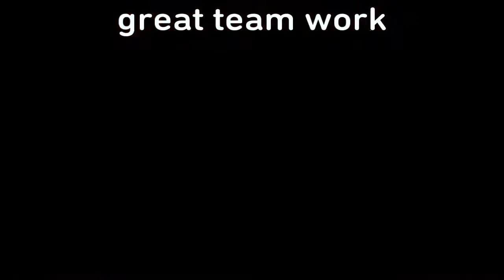CALL of DUTY BLACK OPS 3 REALLY GOOD KILLS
Just a small quik compilation video not my besssst besssst but will uploading seriouse footage